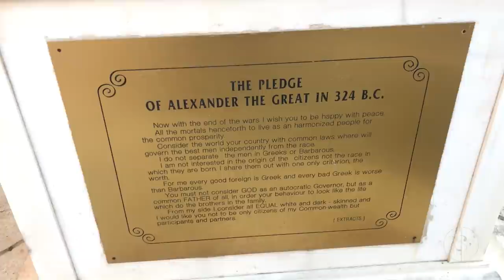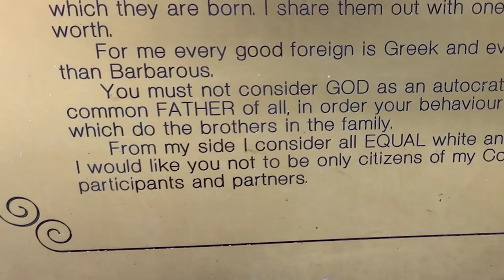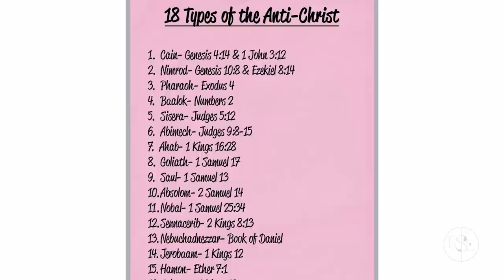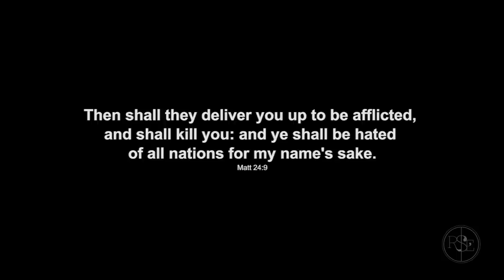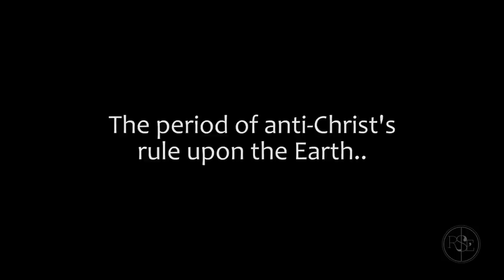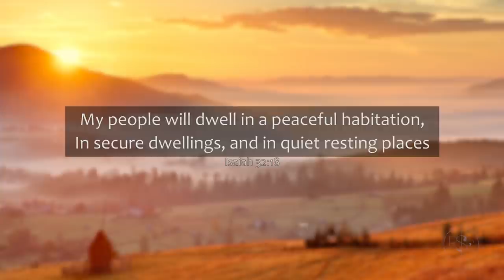United Nations Creed discovered in Ancient Greece (R$E)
The origins of the New World Order manifesto in 324BC, then even further back into Babylon.

Music
AK - Waiting